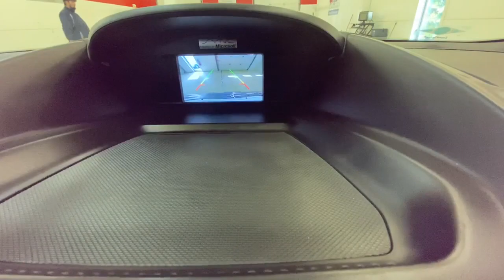2015 Ford Escape Rochester, Victor, Pittsford, Webster, Spencerport, NY VT42803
Gray Used 2015 Ford Escape available in Rochester, New York at Auction Direct USA Rochester. Servicing the Victor, Pittsford, Webster, Spencerport, NY area.

Fresh Arrival! Stock Photo. Actual Images pending.Fresh Arrival! Stock Photo. Actual Images pending.New Brakes! AWD! Bluetooth, Backup Camera, Dual Power Seats, Remote Keyless Entry, Steering Wheel Mounted Audio Controls, Satellite Radio Capable, USB Port, Alloy Wheels. This vehicle has a clean, accident-free CARFAX history report.